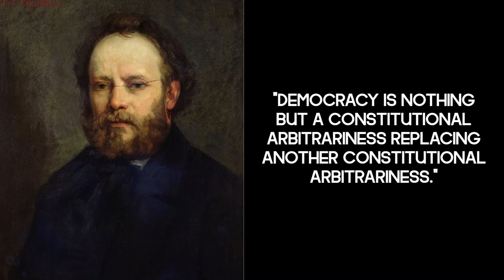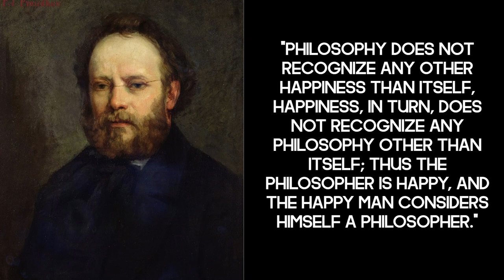Quotes of philosophers of the XIX-XX centurie Pierre Joseph Proudhon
📝 "The highest degree of perfection of society is found in the unity of order and anarchy."
📝 "The Republic is positive anarchy. This is mutual freedom, freedom is not the daughter, but the mother of order!"
📝 "It is better to let humanity perish than the system—that is the motto of all utopians and fanatics."
📝 "From each according to his ability, to each according to his work.
Property is theft."
📝 "Any progress begins with cancellation; every new idea is based on a proven flaw in the old idea."
📝 "Democracy is nothing but a constitutional arbitrariness replacing another constitutional arbitrariness."
📝 "Philosophy does not recognize any other happiness than itself, happiness, in turn, does not recognize any philosophy other than itself; thus the philosopher is happy, and the happy man considers himself a philosopher."
📝 "Capital... in the political realm is like government... What capital does with difficulty... the state does with freedom."
📝 "Anarchy, the absence of a lord, of a sovereign—such is the form of government which we approach more and more every day, and which we, owing to the habit which has taken root in us to regard man as the rule, and his will as law, we regard as the height of disorder and the vivid expression of chaos."
📝 "It is said that a certain 17th-century Parisian, hearing that there was no king at all in Venice, could not recover from his astonishment and died of laughter when he was told about this ridiculous circumstance. Such is the power of prejudice: we all, without exception, want to have a leader or leaders."